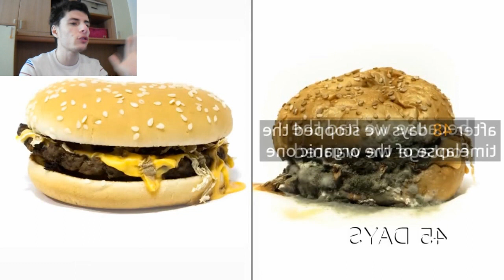TIME LAPSE DI CIBO CHE AMMUFFISCE! - Prova A Non Vomitare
guardate il video
Ecco a voi cosa succede a un cibo quando ammuffisce!